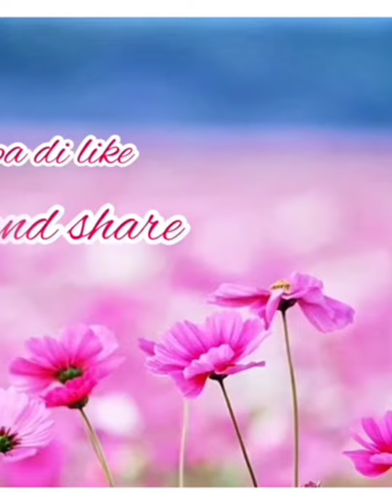Pesona Curug panganten#Ciamis jawabarat